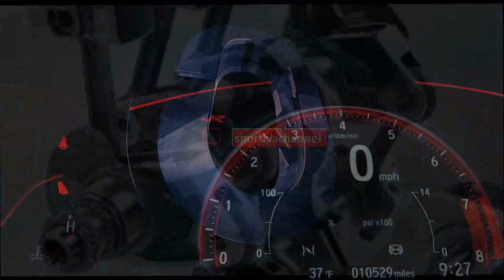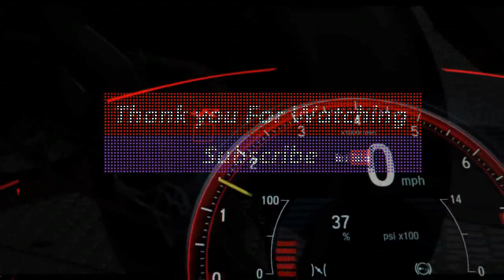Sachsenring Jerman 2023 wet condition Alonso Lopez on top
fp3 moto2 germangp hasil practice 3 moto2 sachsenring jerman 2023